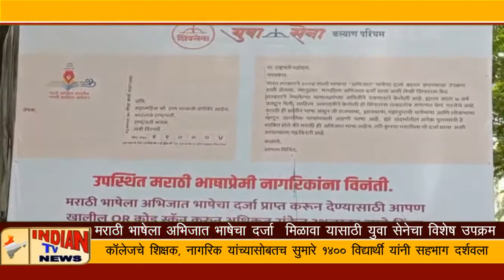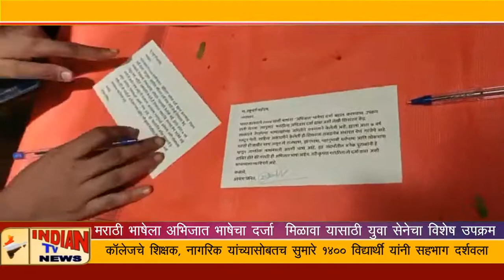Indian Tv News;" मराठी भाषेला अभिजात भाषेचा दर्जा " मिळावा युवा सेनेचा विशेष उपक्रम